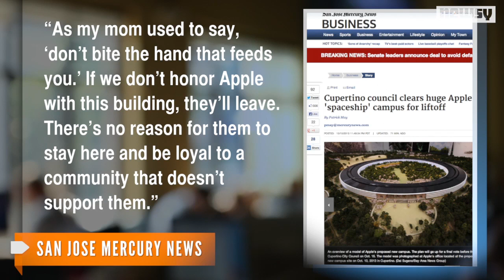Apple Gets Go-Ahead to Build 'Spaceship' Campus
Apple's new campus received unanimous support from the Cupertino City Council Tuesday. It could be ready as soon as 2016.